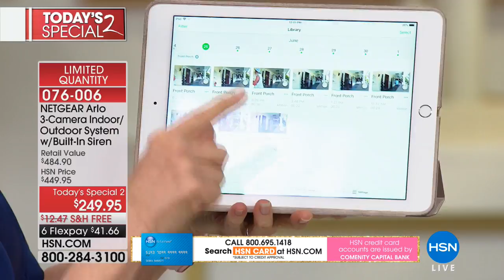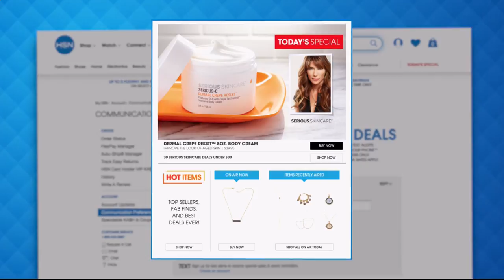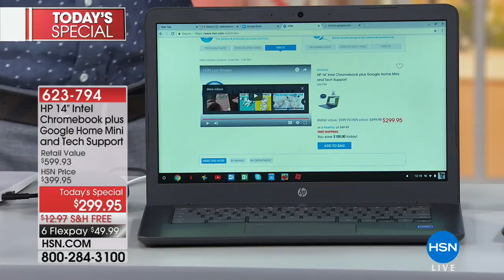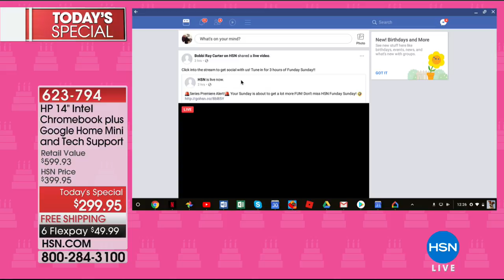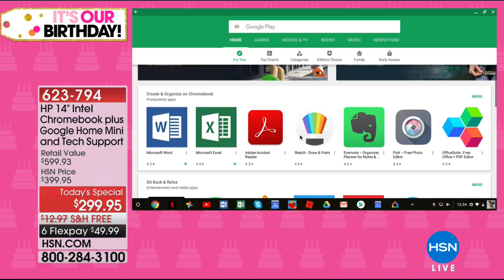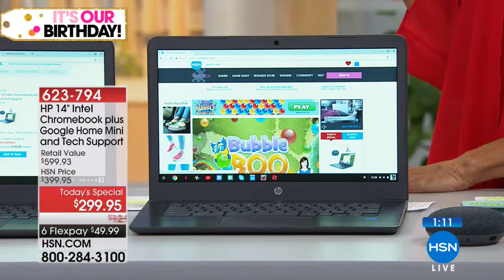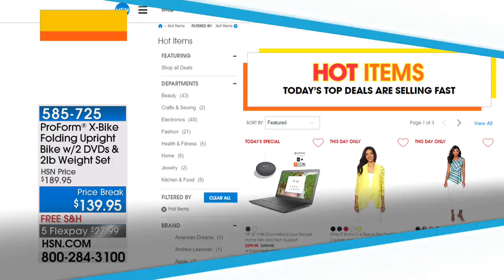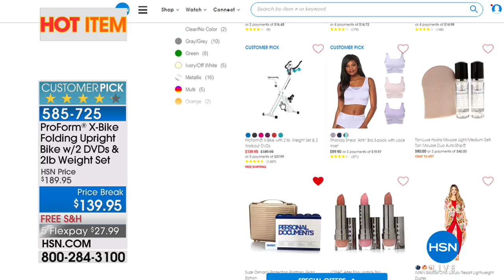HSN | HSN Funday Sunday 07.01.2018 - 12 PM